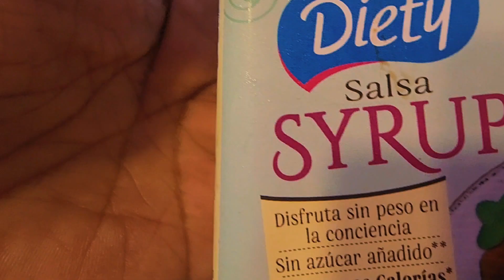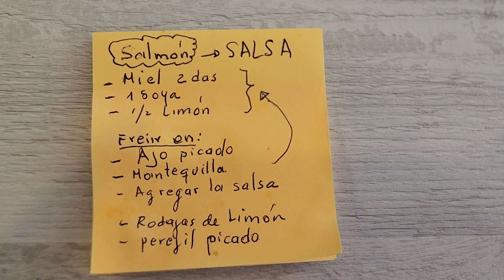ESTA RECETA DE SALMÓN TE DEJARÁ CON LA BOCA ABIERTA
salmon cocina litacocina Esta receta la amarás es fácil, deliciosa y muy completa.

Salmón
Pimienta

SALSA
2 das de miel
1 cda de soya
1/2 jugo de limón

Al freír agregar ajo, mantequilla y la salsa
Rodajas de limón
Cilantro o perejil picado al servir.